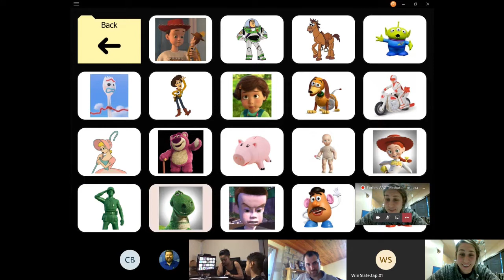Teletherapy Assessment Program AAC assessment in action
This video is a small compilation sample of a couple of "tap" assessments showing the client & parent, SLP and the ATS.